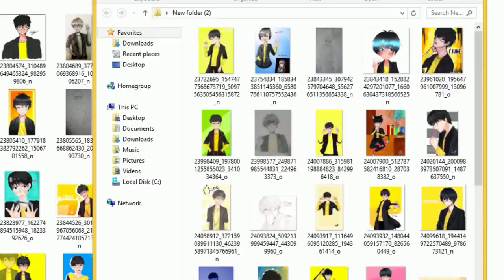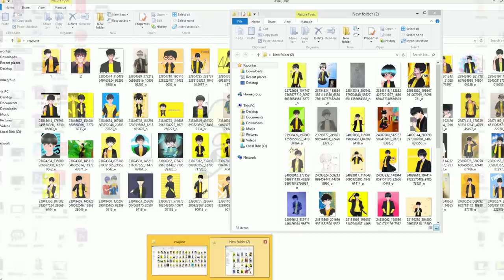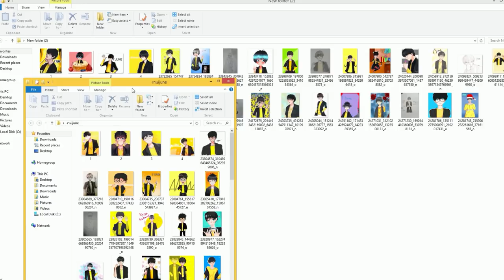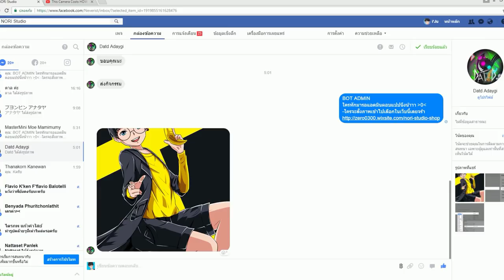ประกาศกิจกรรม !!! หมดเขตส่งแล้วน้าา